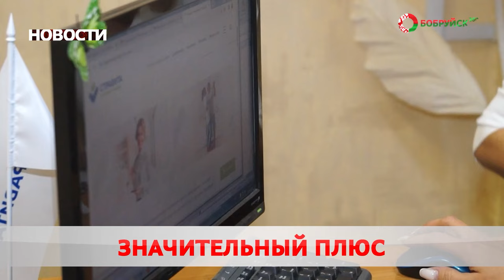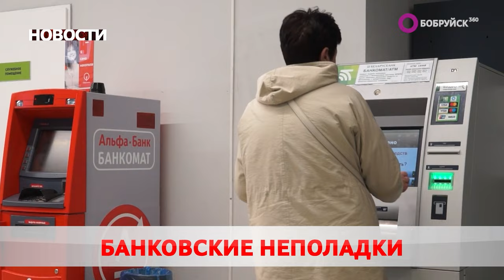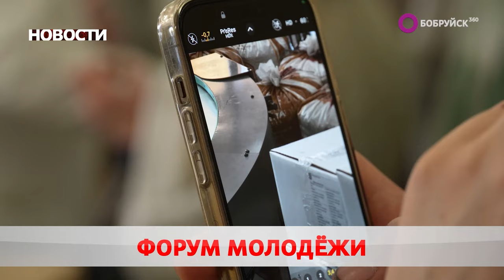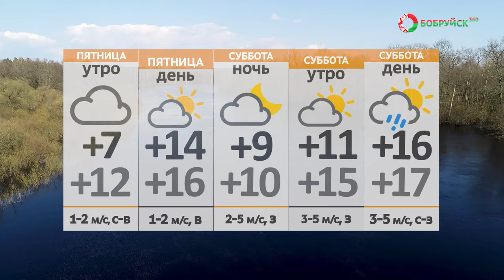НОВОСТИ: Форум молодых работников, дети попали под колёса, студотряды готовятся к работе